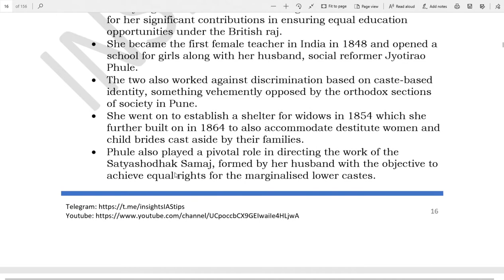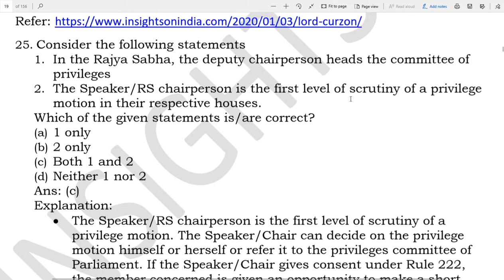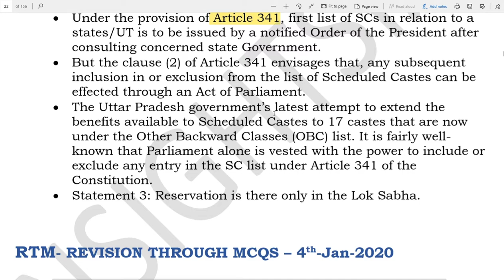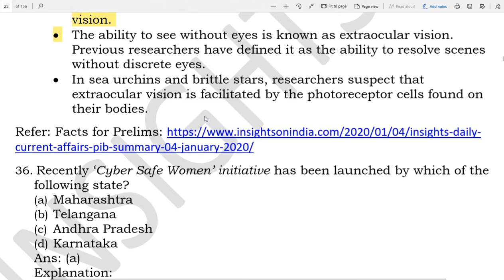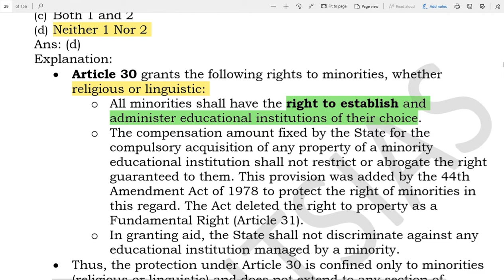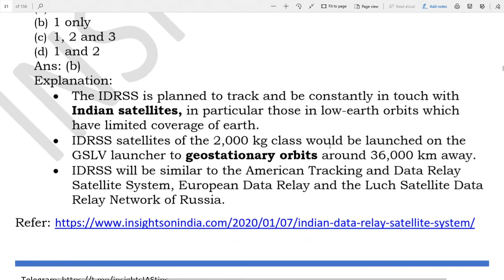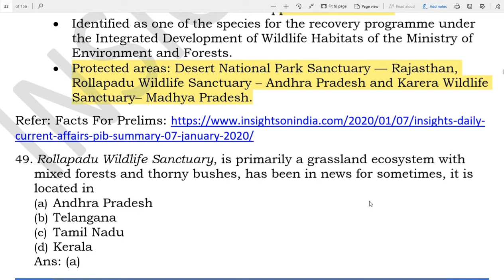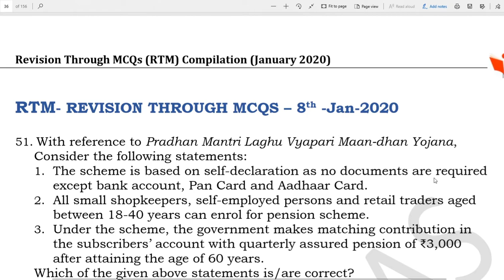REVISION THROUGH MCQ JANUARY 2020 PART3